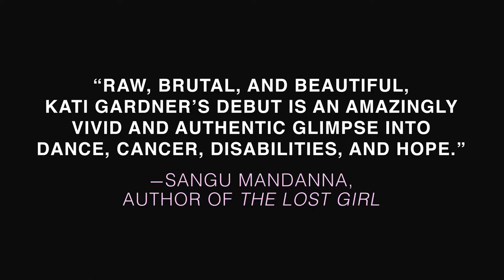Brave Enough - Book Trailer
Brave Enough - Kati Gardner

Teenager Cason Martin is the youngest ballerina in the Atlanta Ballet Conservatory. She never really had a choice of whether she learned to dance or not. Her mother, the conservatory's artistic director, has made all the decisions in Cason's life. But that's about to change. Cason has been hiding an injury, and it's much worse than anyone imagines.

Davis Channing understands all too well what it's like to give up control of your life. He's survived cancer, but his drug addiction nearly killed him. Now he's been sober for seven months and enjoying his community service at the hospital. But just when he thinks he's got it together, Davis's ex-girlfriend, who is still battling her addiction, barrels back into his life.

Cason and Davis are not friends. But, as their worlds collide, they will start to depend on one another. Can they both be brave enough to beat the odds?